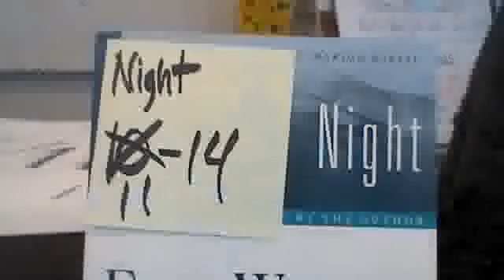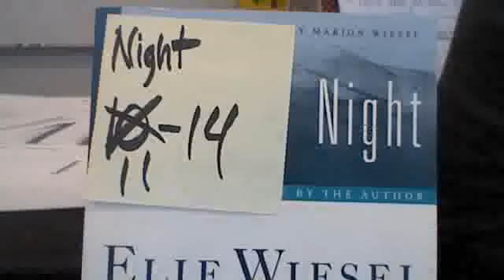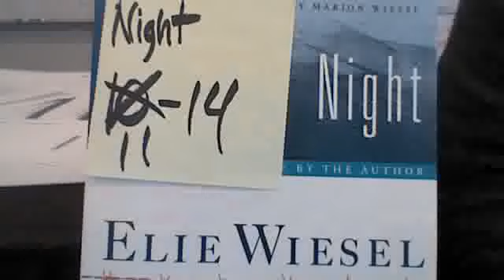Night by Elie Wiesel pages 11-14